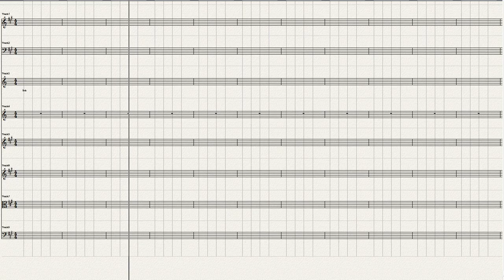Mozart Clarinet Concerto =1